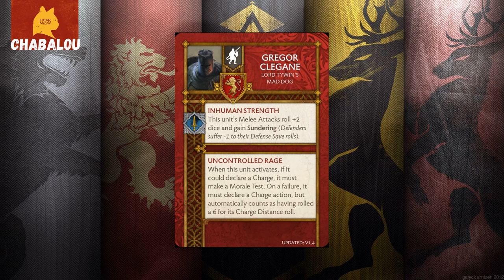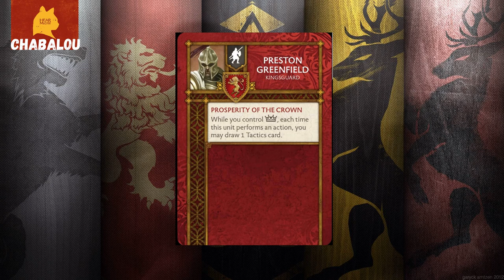Commandeur TV - "Trône de fer" le jeu Tabletop - Faction Focus LANNISTER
Notre contenu te plait ? Pour soutenir Commandeur TV tu peux faire un don Tipeee si tu le souhaites: